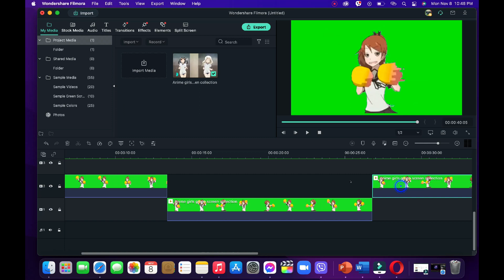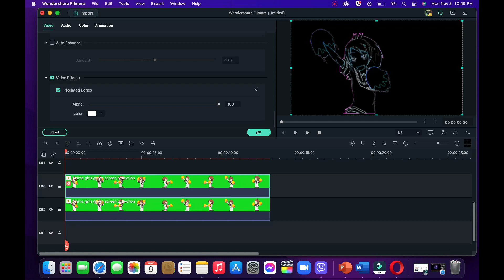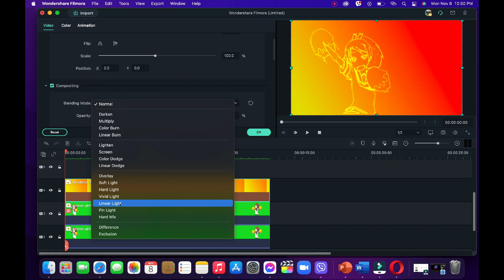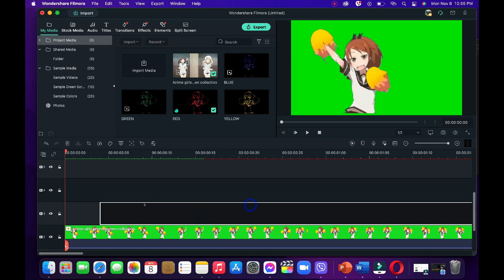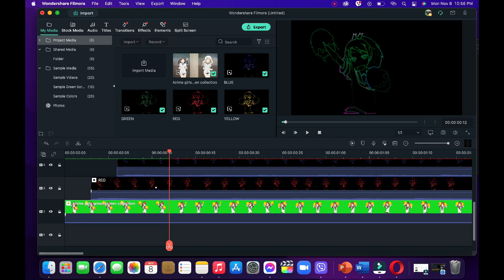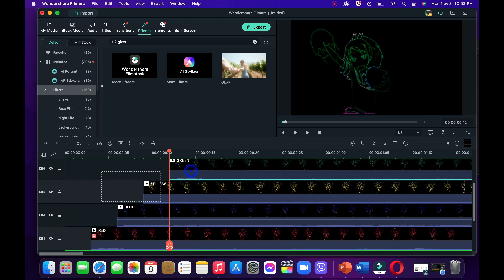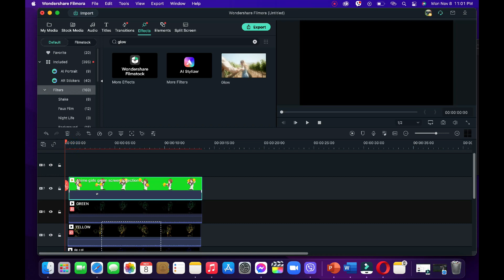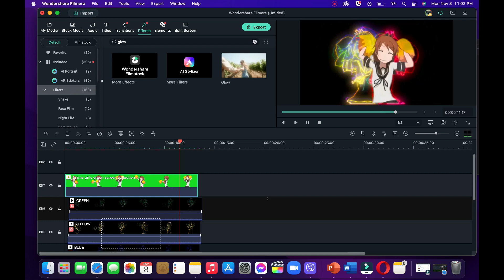HOW TO DO UNIQUE NEON MOTION TRAIL EFFECT USING FILMORA X/ ADVANCE EFFECT IN WONDERSHARE FILMORA X